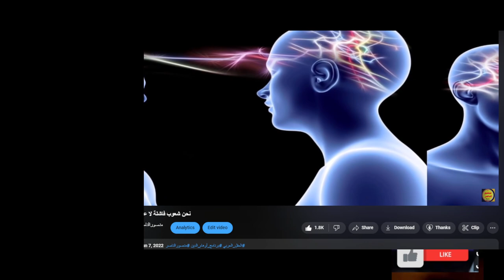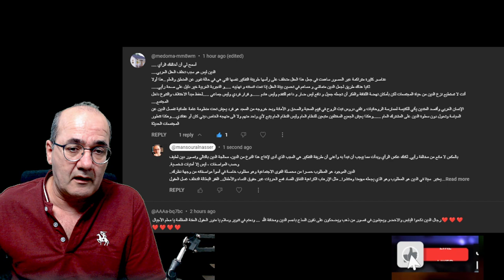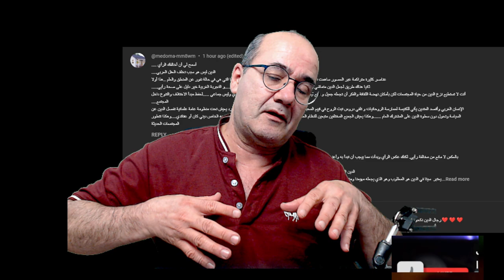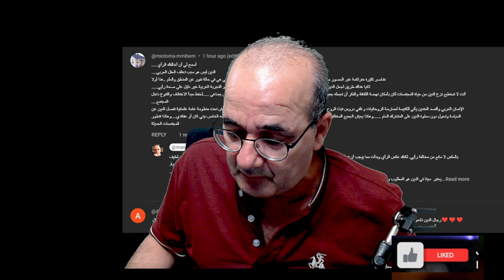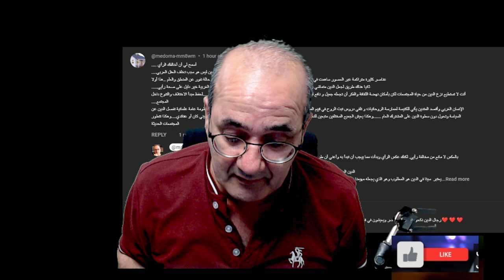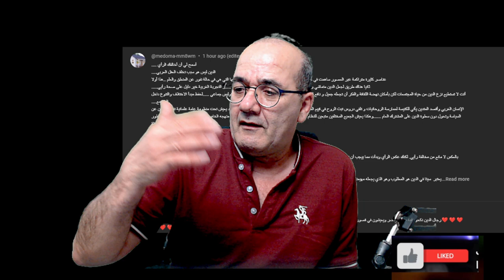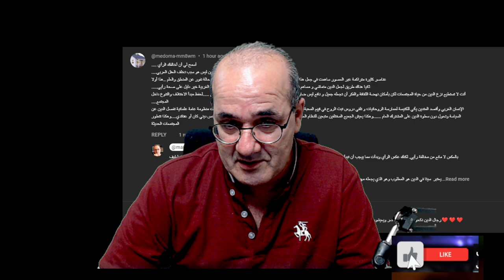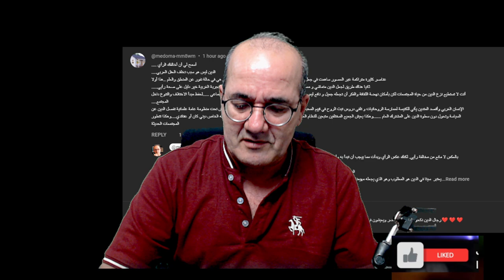الدين وعي زائف ومدمر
الدين وعي زائف ومدمر..كفى تجاهلا وضحكا على النفس والذقون يا عرب ومسلمين
وظيفة الدين تزييف العقول
الدين أيديولوجيا لحجب الحقيقة وعي زائف بتعبير ماركس،
لولا الدين لعرف الناس حجم الظلم والاستغلال الذي يتعرضون له. الدين هو العامل المعيق للعودة على العقل الفعال وليس العقل المغتال. أعني العقل الذي يشعر بالحرية مع انه وسط سجن قاس جدا، ولكن بلا قضبان. كل ما في الأمر أنه اعتاد عليه ولم يعد قادرا على الحياة خارجه. لهذا السبب يصعب معالجة المرضى بالدين والإيمان.
وهذا يفسر إصرار الدين على مواصلة ارتكاب الأخطاء حتى لو ثبت أنها مضرة جدا، لأن الهدف ليس الصح والخطأ ولا تطوير الإنسان ورعاية مصالحه، إنما تطويعه وترويضه وجعل الخطأ عادة لا يمكن الخلاص منها.
من يتحدث عن وجود أخطاء في ممارسة الدين لا يعرف أصل الموضوع!!
إنه يتحدث عن إصبع الكاهن والدين ولا يرى أنه يشير إلى القمر!
أو يظن الشخص المصلح أن رجل الدين ينظر باهتمام إلى عقله الوقاد ونباهته وآرائه الصحيحة ولا يعرف أنه لا ينتبه إلى كلامه إلى ينتبه إلى كيفية تطويع هذا العقل .. إنه ينظر إليك ككائن يمكن استثماره في القطيع وليس لمنطقه وعقله الوقاد!!
الكاهن ينظر كما تنظر المرأة إلى الرجل. لا يهمها عقله إنما جسده وقوته وقدرته على الدفاع عن أسرتها. وطبعا طاعة أمرها.
وإن اهتمت بعقله فلتوفير هذه الحاجات فقط.